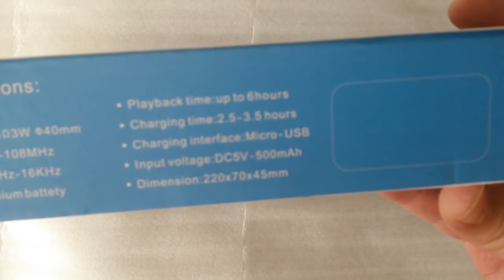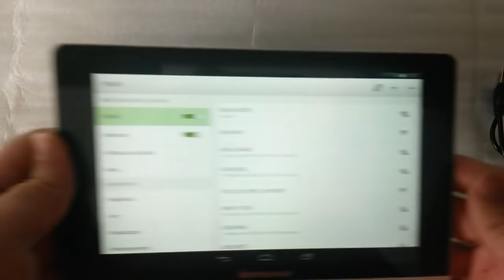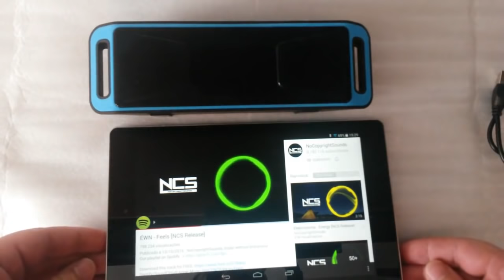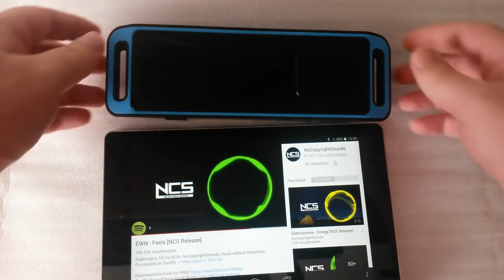Bluetooth Wireless Speaker A2DP Portable Stereo Mega Bass w/FM